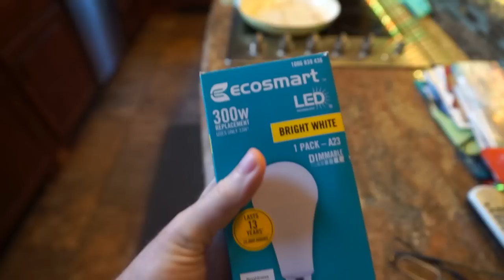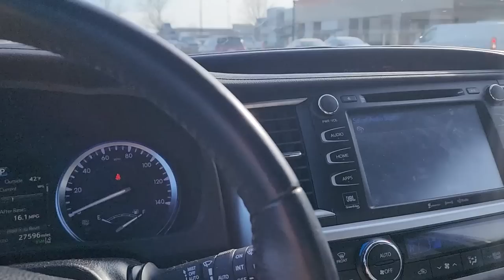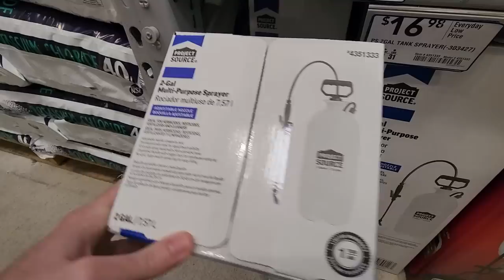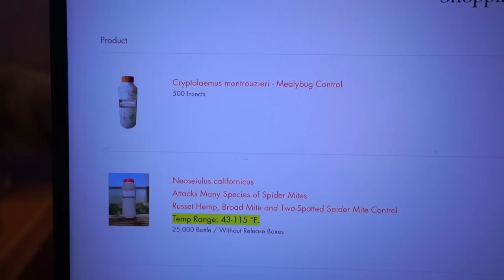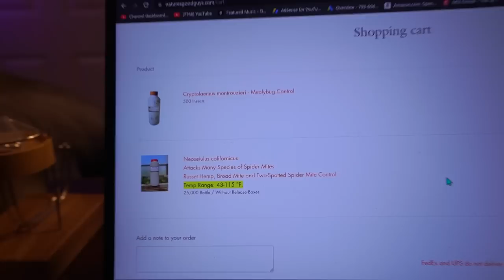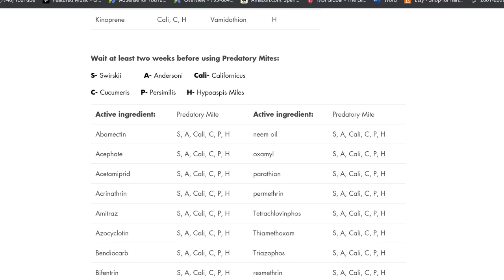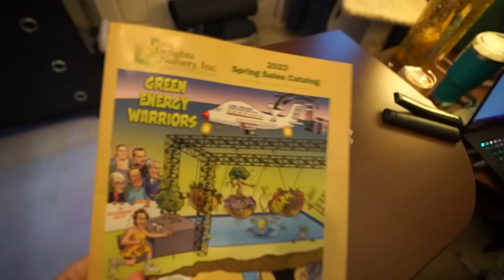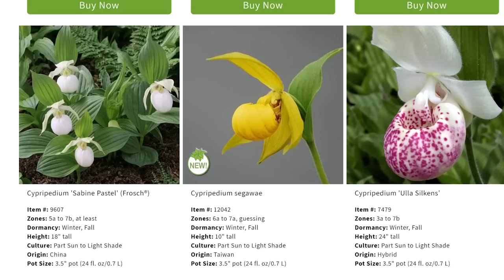Shopping at Lowes & The Home Depot || Plant Updates || Saturday Vlog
Gardening Supplies
GE LED 32 watt Grow Light PAR 38